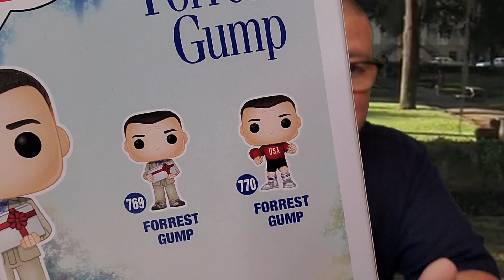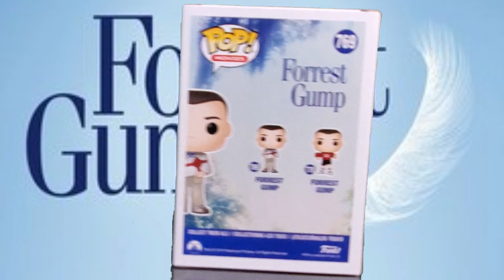Forrest Gump Funko Pop Unboxing!